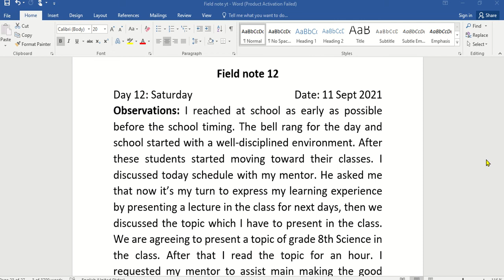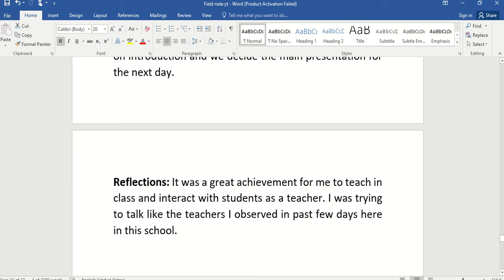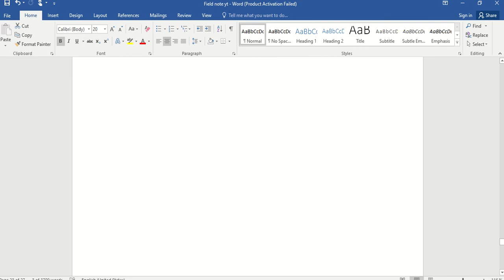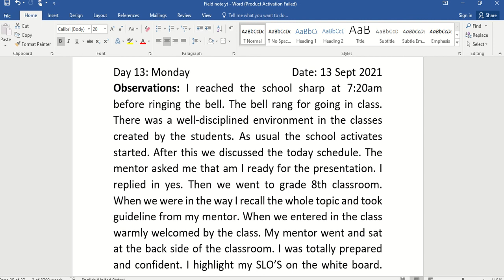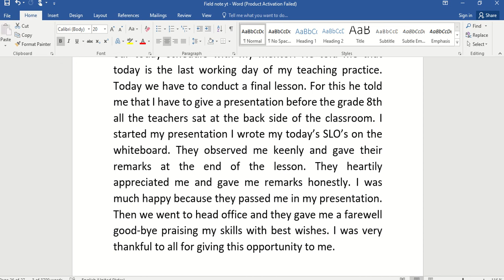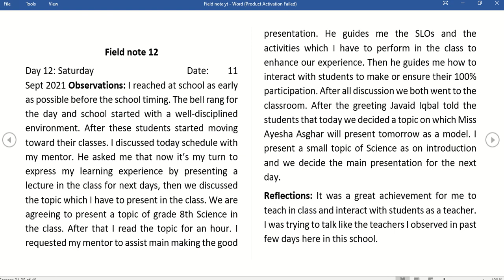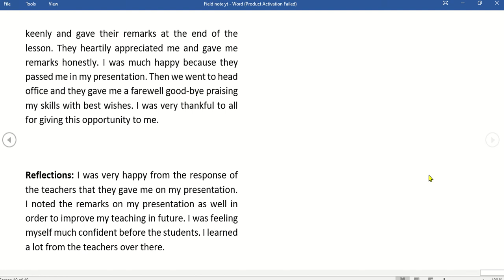8607 solved field notes | part 4 | Spring 2021 | Teaching Practice 1 | Saima Hamid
8607 solved field notes | Spring 2021 | Teaching Practice 1 | Solved assignment pdf | Saima Hamid
Saima Hamid here to discuss solved field notes with you.8607 solved field notes help do do your work in no time. In this video following topics are covered by saima hamid.
Solved field notes
8607 solved
8607 samples
8607 field notes sample
8607 sample field notes
How to write 8607 field notes?
8607 teaching practice 1
8607 spring 2021
8607 field notes
8607 field notes format spring 2021
8607 observation reports reflection
8607 field notes reflections
8607 by saima hamid
8607 assignment
8607aiou

How to write8607reflections?
How to write8607field notes?